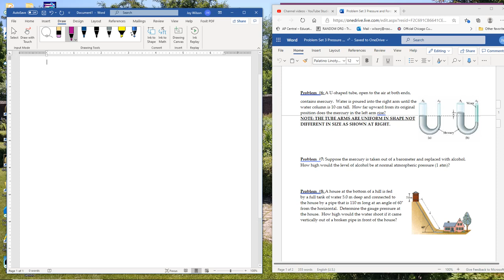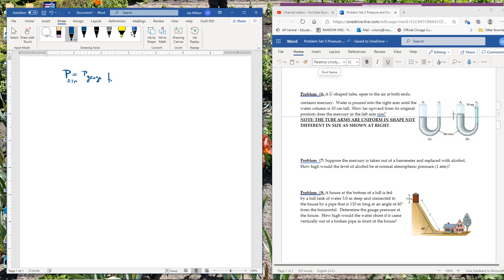Solutions for Force and Pressure Problems 1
These videos are for students in AP Physics 2 with Joy Wilson at Blackman High School.